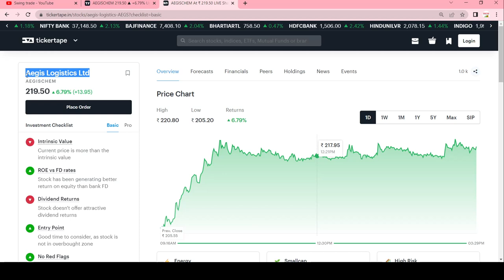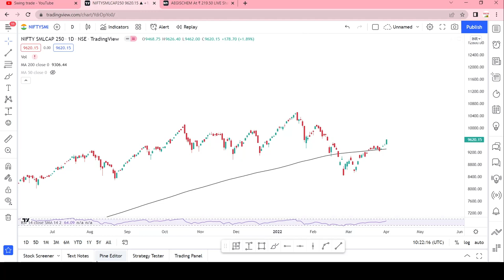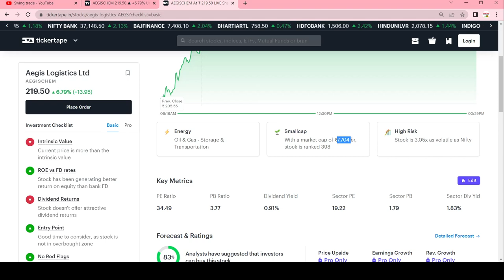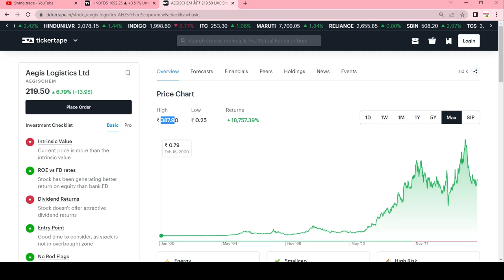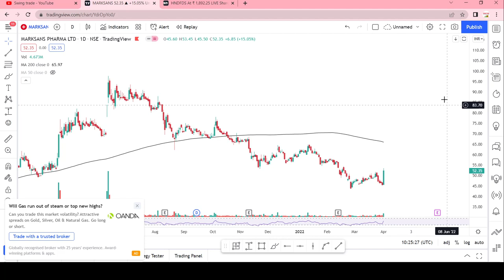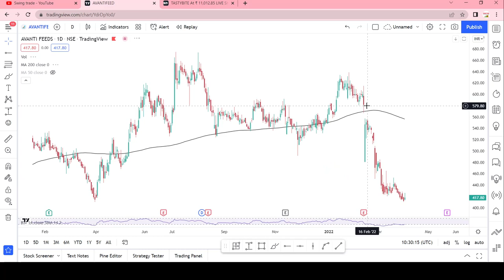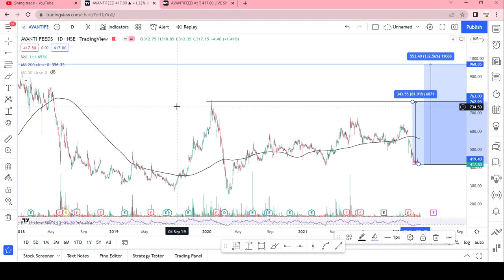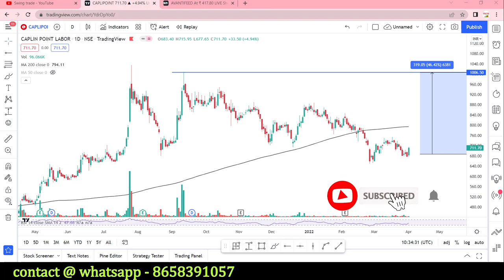best 10 stocks to buy tomorrow || best small cap stocks for swing trading || swingtrade||Multibagger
Multibagger,
Positional Trading
Technical Analysis
swingtrade
swingtradesks